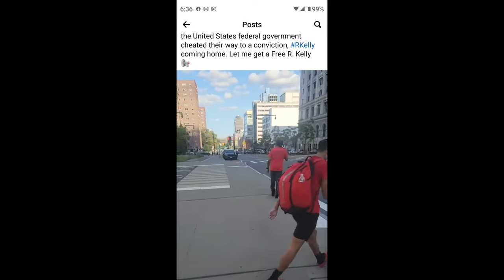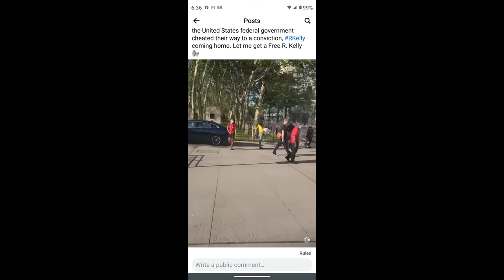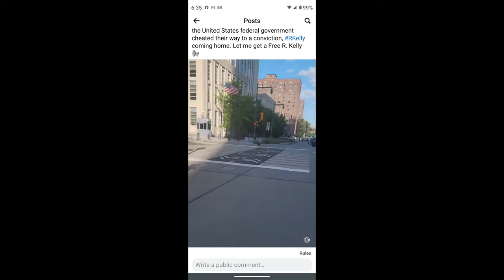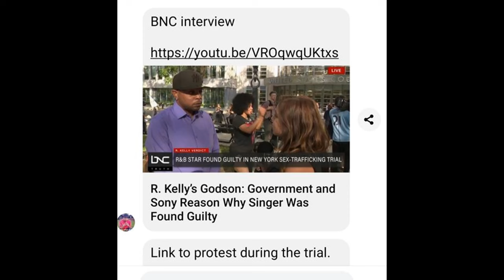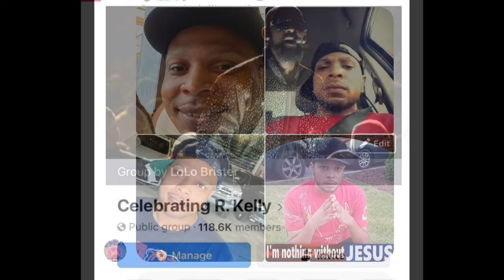R Kelly Appeal TV- Personal Interview with R-Kelly's Godson looking at the man and the human being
Daddy LoLo, creator of Celebrating R- Kelly Link is described LoLo is the Godson of Robert Sylvester Kelly. He took his time to share a personal interview with us here at R Kelly Appeal TV. From this interview, you will get information on how Robert is doing and what is going on with the side of the case that must be considered. Please join our youtube channel to get more information to view firsthand. Please Join and like Celebrating R- Kelly for entertainment information and other pertinent conversations relevant to the case of Robert Sylvester Kelly.